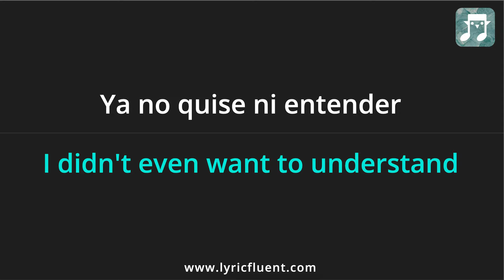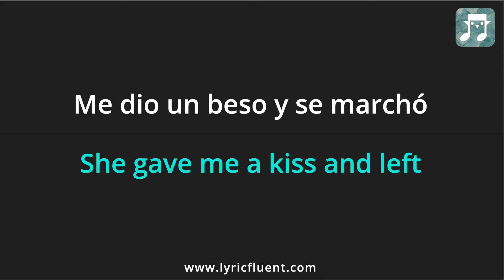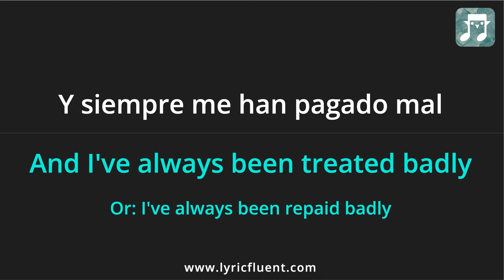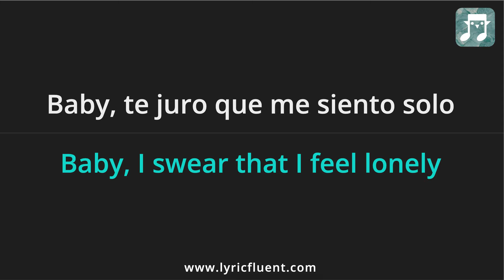Junior H - Y LLORO Lyrics English Translation - Spanish and English Dual Lyrics - Subtitles Lyrics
Or go directly to playing games based on this song on the web